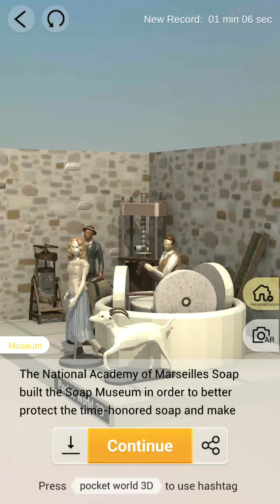Pocket World 3D - Marseille - Soap Museum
No-nonsense, straightforward, best path walkthrough of Journey: Marseille - Model: Soap Museum